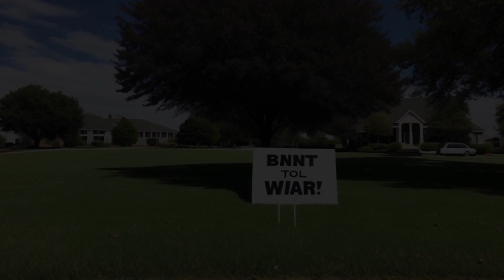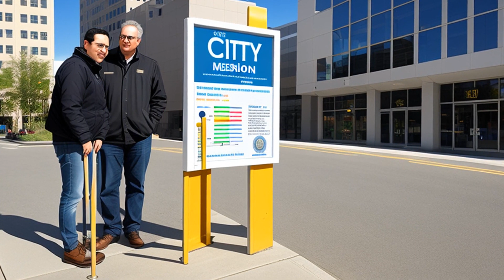City of Ladue v. Gilleo (1994) Overview | LSData Case Brief Video Summary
This case is about Margaret Gilleo who put up a sign on her lawn opposing the Persian Gulf War, which went against the City of Ladue's rule that homeowners can't display signs on their property. She sued the City, saying it violated her right to freedom of speech. The City then made a new rule that only allows a few kinds of signs, and Gilleo challenged that rule too. The court had to decide if it was okay for the City to limit signs on private property, and if its new rule was fair.

City of Ladue v. Gilleo (1994)
512 U.S. 43, 114 S. Ct. 2038, 129 L. Ed. 2d 36, 1994 U.S. LEXIS 4448, SCDB 1993-068